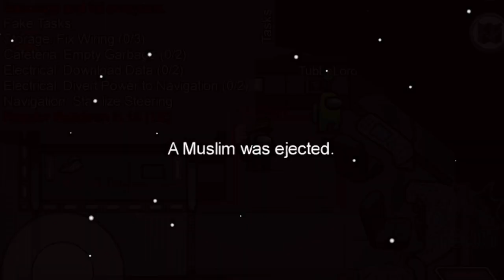I Never Lose in Among Us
The real tasks in Among Us were the friends we made along the way.